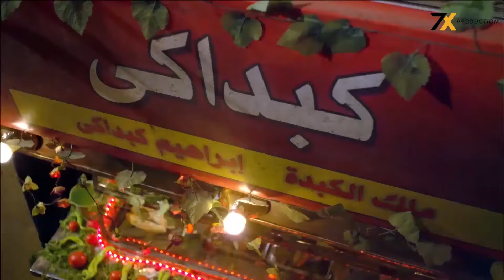لاول مره فيلم الاكشن والكوميديا 🔥 | ولاد الشارع | بطولة محمد امام ومى عز الدين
بطولة
مسلسلات مصري
ضحك مصري